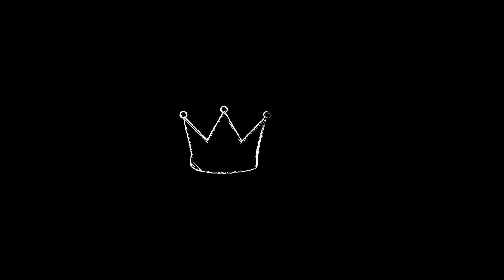Monkey Visit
troop of monkeys passes through